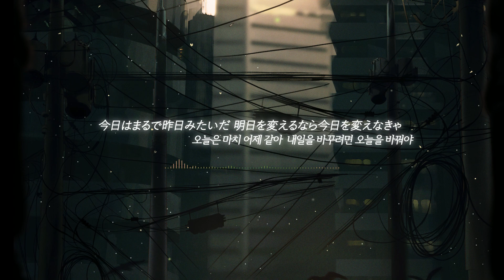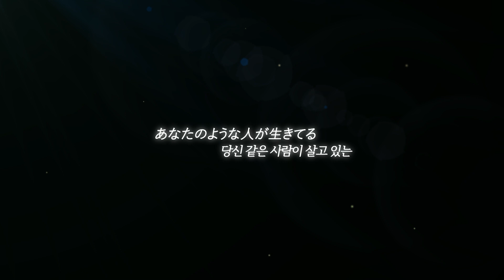내가 죽으려고 생각한 것은 (僕が死のうと思ったのは) / 나카시마 미카 【Cover】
「僕が死のうと思ったのは (내가 죽으려고 생각한 것은)」
【원곡 아티스트】

【신시아 프로젝트】
▶보컬 - Yui (유이)
▶편곡 - Xenesus (제네수스)
▶일러스트 - Sul (설)
▶영상 - Yui (유이)